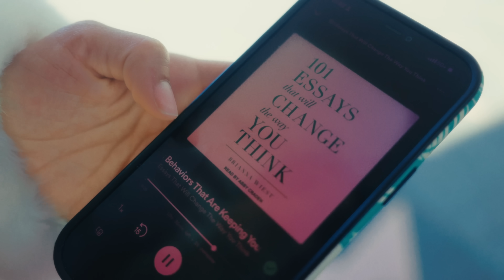Yovanna Ventura- Hero [Official Music Video]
Yovanna Ventura “Hero”  Music Video Credits

Credits:
Directed by Russell Tandy @russelltandy_
Makeup by Leyla Hayauri @leyla__hayauri
Hair by Olya Romaneko @o.r.hair
Stylist Star Burleigh
Written and Creative Direction by Yovanna Ventura @yoventura
Director of Photography - Russell Tandy @russelltandy_
BTS by Calvin Olivar @Calvin.Olivar
Set Assistant Jay Sivayavirojna @jay.thehuman
@ are IG handle credits

Special thanks to the W Hollywood hotel @whollywood

Lyrics:
Constantly searching for someone
to come and take me
out of my mind
Im constantly praying for signs
Cause im scared
to be the one to start
I realize that the help is in me
And I realize that I am
the one to make me complete

the hero is me
Im searching for someone
To heal the wounds inside of me
I am the hero

the hero is just me
(yea)

Talking to myself in the mirror
Trying get the strength
to love me for me
Im telling my heart
what I want them to say
Meeting my gaze in the mirror
I resist

Ive been waiting
for that fairy tale I never had
Ive been searching
for a kind of love I never truly knew

I am a hero
the hero is inside of me
I am hero
Hero is me

Cause I dont
gotta wait on somebody else
To come and save me
Cause I know what I gotta do
And I know what I gotta say
And I know everything I want
Wont put it on anothers hands

Im the hero
And the hero is inside of me
yeaaa

but the hero’s inside of me